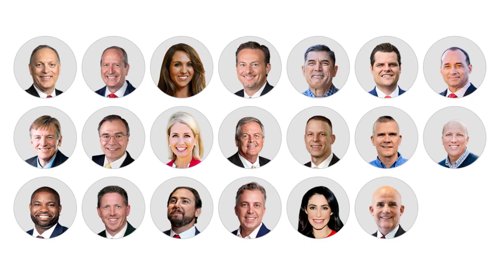Theres a long list of candidates for House speaker as Republicans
There's a long list of candidates for House speaker as Republicans...
WASHINGTON (AP) - Three weeks now since the ouster of Kevin McCarthy, House Republicans will meet privately to try nominating a new House speaker to accomplish the seemingly impossible job of uniting a broken, bitter GOP majority and returning to the work of governing in Congress.

Having dispatched their speaker then rejected two popular GOP figures as replacements, the House Republicans on Tuesday will be voting instead on a hodge-podge of lesser-known congressmen for speaker, a powerful position second in line to the presidency. The private session could take all day before a nominee emerges.

"We´re going to have to figure out how to get our act together - I mean, big boys and big girls have got to quit making excuses and we just got to get it done," said Rep. Dusty Johnson, R-S.D., a conservative caucus leader.

The candidate list is long and jumbled with no obvious choice for the job. There's a former McDonald's franchise owner Rep. Kevin Hern of Oklahoma, a conservative leader, who plied his colleagues with hamburgers seeking their support; Majority Whip Tom Emmer of Minnesota, the gruff former hockey coach who reached out to Donald Trump for backing; newcomer Byron Donalds of Florida, a well-liked Trump ally, and a half dozen others.

No one is expected to emerge from first-round voting and Republicans are planning to stay behind closed doors until they can agree on a nominee. Some have pushed for a signed pledge to abide by rules to support the majority winner, but holdouts remain. The plan is to hold a House floor vote later this week.

"I feel good, but it´s up to the members - it´s in their hands now," said Donalds after a candidate forum late Monday evening.

A sign still bearing the name of Rep. Kevin McCarthy, R-Calif., is seen outside the office of the Speaker of the House on Capitol Hill, Monday, Oct. 23, 2023, in Washington. (AP Photo/Mariam Zuhaib)

The House has been in turmoil, without a speaker since the start of the month after a contingent of hardline Republicans ousted McCarthy, creating what's now a governing crisis that's preventing the normal operations of Congress.

The federal government risks a shutdown in a matter of weeks if Congress fails to pass funding legislation by a Nov. 17 deadline to keep services and offices running. More immediately, President Joe Biden has asked Congress to provide $105 billion in aid - to help Israel and Ukraine amid their wars and to shore up the U.S. border with Mexico. Federal aviation and farming programs face expiration without action.

Those running for speaker are mostly conservatives and election deniers, who either voted against certifying the 2020 presidential election results, when Biden defeated Trump, in the run up to the Jan. 6, 2021 attack on the Capitol, or joined a subsequent lawsuit challenging the results.

Rep. Matt Gaetz of Florida, the hard-right leader who engineered McCarthy's ouster, has said several of those in the running - Hern, Donalds or Rep. Mike Johnson, a constitutional law expert from Louisiana, would make a "phenomenal" choice for speaker.

Also running are Reps. Jack Bergman of Michigan, Austin Scott of Georgia, who had briefly challenged Jordan with a protest bid, Pete Sessions of Texas and Gary Palmer of Alabama. Rep. Dan Meuser of Pennsylvania withdrew from the race.

What Gaetz and other hard-liners are resisting is a leader who joined in voting for the budget deal that McCarthy struck with Biden earlier this year, which set federal spending levels that the far-right Republicans don't agree with and now want to undo. They are pursuing steeper cuts to federal programs and services with next month's funding deadline.

Rep. Marjorie Taylor Greene said she wanted assurances the candidates would pursue impeachment inquiries into Biden and other top Cabinet officials.

Republicans gathered late in the evening Monday to hear quick speeches from the congressmen seeking the job, elevator pitches ahead of Tuesday's internal party voting. They have also heard from voters back home who want them to get back to work and appeared ready to try to move on.

"There seems to be some sort of compromise in the room," said Rep, Nick LaLota, a more centrist New York Republican after the hours-long session.

Senior-most among the hopefuls is Emmer, and he and others are reaching out to Trump for backing.

"They all called asking for support," said Trump, the Republican front-runner in the 2024 presidential race, who was in New Hampshire registering for the state´s primary ballot.

Trump downplayed, even derided, Emmer, the third-ranking House Republican with whom he has had a rocky relationship, while presenting himself as a kingmaker who talks to "a lot of congressmen" seeking his stamp of approval.

Of Emmer, Trump said, "I think he´s my biggest fan now, because he called me yesterday and told me I´m your biggest fan."

Yet factional power plays run strong o